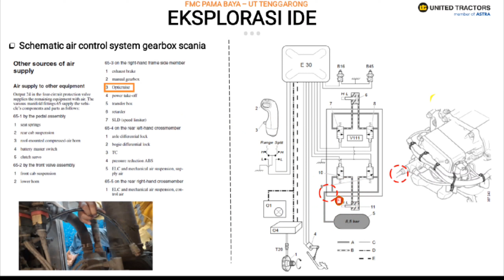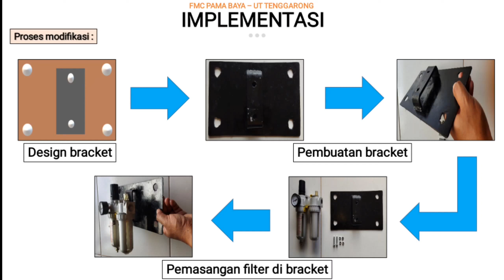Inovasi Gearbox (transmisi) Truck Scania P410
Video ini menerangkan proses inovasi pada gearbox / transmisi Truck Scania P410, dimana inovasi ini tentang penuamatic (air system) sehingga gearbox Scania lebih awet dan tahan lama (life time komponen lebih panjang).
Semoga bermanfaat, salam dari kami.. "Hirata Rich"